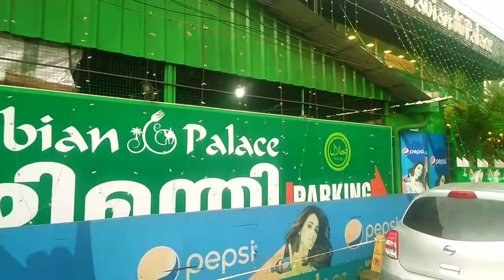എന്റെ ഒരു സൺ‌ഡേ കണ്ടു നോക്കൂ||NEFRIN'S WORLD